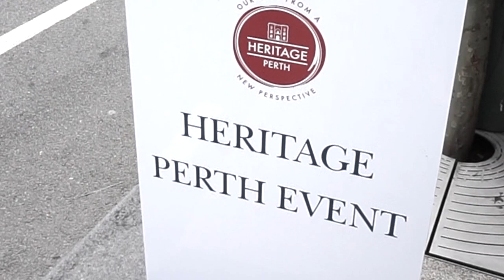Heritage Perth Weekend 2018 with pinup Miss Lady Lace.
On the weekend Miss Lillian Rose, Miss Veronica Lily and yours truly had the pleasure of vintage modelling, and having fun with the Heritage Perth Weekend. We spent some fabulous time in the beautiful and historic Bon Marche building.

Our favourite parts were definitely perusing the local vintage stores and spending time with beautiful company. Bon Marche has two permanent vintage stores that you can visit anytime too, both Sad Jane and The Velvet Fox are located on the ground floor of this lovely venue.

My next fabulous video will be up on Saturday.

Much love,
Miss Lady Lace